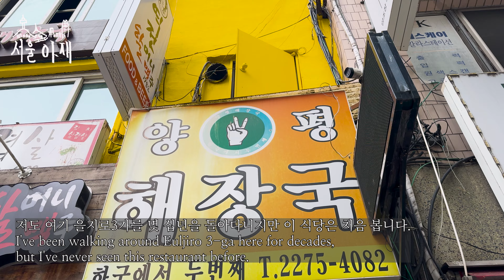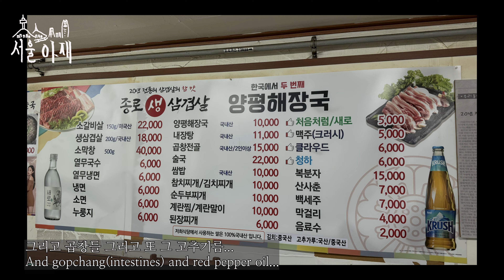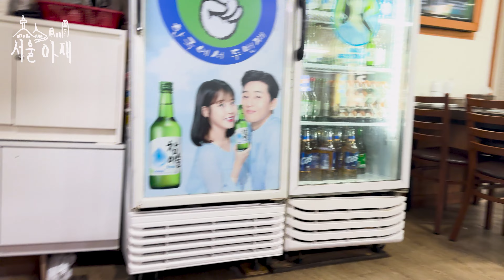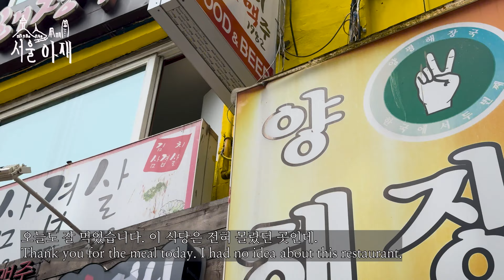을지로3가 직장인들의 숨은 맛집 찐 양평해장국 맛 "양평 해장국" Hangover soup restaurant for office workers in Euljiro, Seoul.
을지로 3가에는 사무실과 인쇄소 공장, 조명 판매점이 많습니다.
을지로 3가에는 골뱅이 무침이라는 안주도 유명합니다.
또한 을지로 3가, 4가에는 근처 인쇄소와 공장들이 문을 닫으면 거리가 곧 술집이 됩니다.
을지로의 거리에서 간이 테이블과 의자를 놓고 수많은 사람들이 맥주와 맥주 안주를 즐길 수 있습니다.
요즘 젊은 세대부터 중년 이상의 사람들이 을지로에서 낭만을 즐깁니다.
그런데 이곳에 숨은 해장국 맛집이 있습니다.
그곳이 바로 오늘 보여드릴 "양평 해장국" 식당입니다.
"양평해장국"은 실제 경기도 양평이라는 지역에서부터 유명해진 해장국입니다.
"양평해장국"은 얼큰하고 맵게 만드는 것이 특징이며 소의 내장을 얇게 썰고 해장에 좋은 콩나물을 가득 넣어서 그 건더기를 듬뿍 담아서 주는 것이 특징입니다.
오늘 보여드릴 식당은 이런 양평 해장국을 30-40년 판매한 식당입니다.
을지로의 직장인들만 아는 진짜 맛집 입니다.
서울에서 먹을 수 있는 경기도의 맛!
서울 을지로의 오래 된 해장국 식당.
"양평 해장국" 식당을 소개합니다.

* 식당 이름 : 양평 해장국
* 식당 주소 : 서울 중구 수표로 52-1
(지하철 2호선, 3호선. 을지로3가역 11번 출구에서 52m)
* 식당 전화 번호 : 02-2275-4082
* 식당 영업 시간 : 국경일 빼고 전부 영업. 토요일은 오전에만 영업. 평일 07:00부터 21:30시까지. 토요일 예약시 더 영업 가능함.
* 기타 정보 : 종로 삼겹살과 양평 해장국 두 집이 같은 식당이며 100석 규모의 단체석도 있습니다. 주차 불가. 단체 예약 가능.

Euljiro 3-ga has many offices, printing shops, and lighting shops.
Euljiro 3-ga is also famous for its side dish called seasoned sea snail.
In addition, when nearby printing shops and factories close on Euljiro 3-ga and 4-ga, the street soon becomes a bar.
On the streets of Euljiro, you can place a simple table and chair and enjoy beer and beer snacks.
These days, people from the younger generation to the middle-aged and older enjoy romance in Euljiro.
But there is a hidden hangover soup restaurant here.
That's the "Yangpyeong Haejangguk(hangover soup)" restaurant I'm going to show you today.
"Yangpyeong Haejangguk(hangover soup)" is actually a hangover soup that has become famous from Yangpyeong, Gyeonggi-do.
"Yangpyeong Haejangguk(hangover soup)" is characterized by making it spicy and spicy, and it is characterized by sliced beef intestines and filling the hangover with good bean sprouts.
The restaurant I'm going to show you today is a restaurant that has sold this Yangpyeong Haejangguk(hangover soup) for 30-40 years.
It's a real restaurant that only office workers in Euljiro know.
The taste of Gyeonggi-do that you can eat in Seoul!
An old hangover soup restaurant in Euljiro, Seoul.
Let me introduce the restaurant "Yangpyeong Haejangguk".

* Restaurant name: Yangpyeong Haejangguk(hangover soup)
* Restaurant address: 52-1, Cheok-ro, Jung-gu, Seoul
(Subway line 2 and 3. 52m from exit 11 of Euljiro 3-ga Station)
* Phone number of restaurant: 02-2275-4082
* Restaurant opening hours: All except national holidays. Open Saturday morning only. Weekdays from 07:00 to 21:30 p.m. More open on Saturday reservations.
* Other information: Jongno Pork Belly and Yangpyeong Hangover Soup are the same restaurant with a group seat of 100. No parking. Group reservations available.